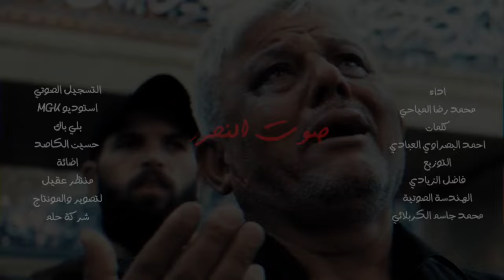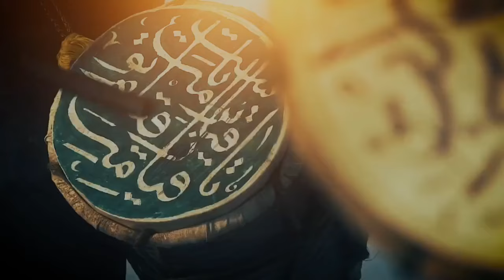حسين حسين مولاي | محمد رضا المياحي | لطميات قوية ٢٠٢٤